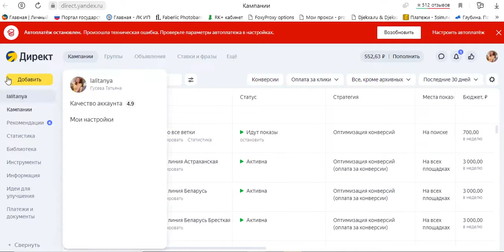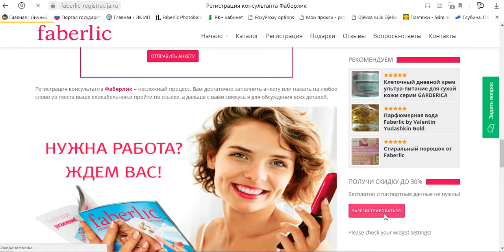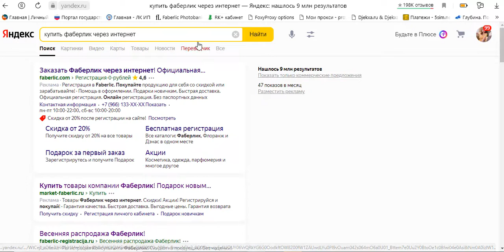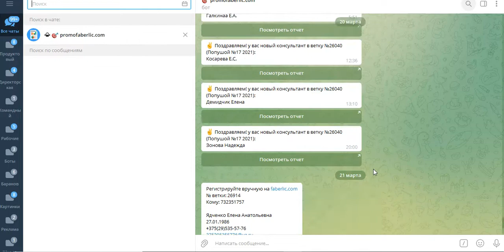Рекрутинг через Яндекс Директ. Полная автоматизация бизнеса.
Контекстная реклама или таргетированная, что выбрать?🔥

Оба способа хороши и имеют свои плюсы. По этому в рекрутинге я использую два варианта.

Отличия между ними есть и они заключаются в постановке цели потенциальным новичком. Если в таргете человек сначала увидел продукт Фаберлик и только потом захотел, то в контекстной рекламе он сначала ищет, а потом находит выбирая из предложений.

Я использую два варианта. Контекстная реклама у меня беспрерывно работает уже несколько лет.

С таргетом через Фейсбук пришлось попрощаться, но нет причин для расстройств, ведь та же ВК предлагает отличную площадку таргетированной рекламы.

Пользуйтесь и растите свои команды на автомате, освобождая время для более плотного общения со структурой. 👍🏻

🟣 Регистрация в активную группу на бизнес - мессенджер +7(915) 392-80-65